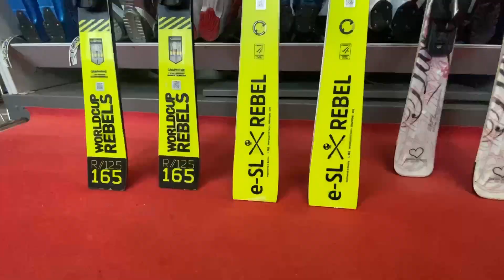पहिलो पटक ski गर्दै //Hodaigi Ski Resort,Gunma Japan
Now I'm living in Japan. so you'll see lots of Japan based content.

About Me

Shiva vlogs4k is a YouTube channel run by Shiva Adhikari. This channel is based on my moto vlogs and my lifestyle vlogs.
The channel showcases Vlogs related to 4k video biking lifestyle, bike reviews, custom motorcycle, store visits & launches and trips to locations with the best interests of riders.

My Gears
For  Video  :- Hero  9 and iPhone 11Pro max
Edit on :- Adobe premiere  video editor
Mic :- Boya and media mod gopro 9
--DJI Drone Mavic Air
--DJI Gimbal 4
--Camera Sony

MUSIC USED
Music used -NO copyright Nepali music,
Nepali pan -3

Your Quaris:-

Please Visti My Youtube Channel.
Thanks you so much for visiting my channel and watching.